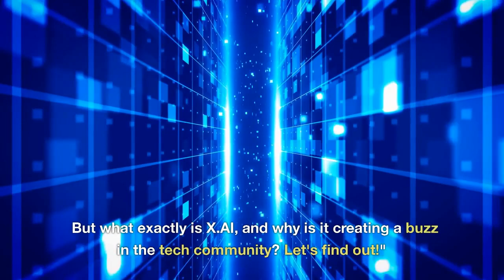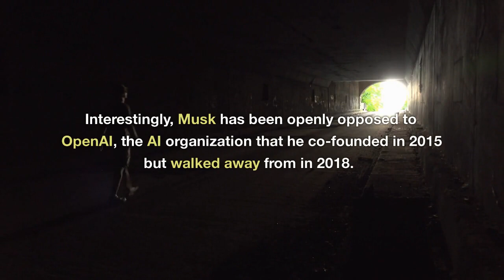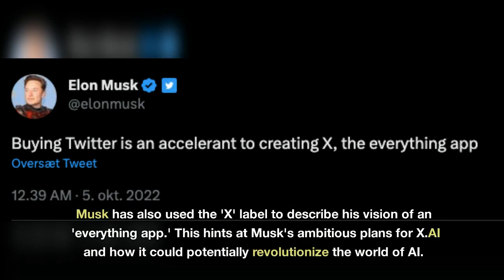Elon Musk's New AI Company: "X.AI "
Welcome back to RI-TechNews. In this video, we dive into the latest breaking news in the tech world - Elon Musk's new AI company, X.AI. Musk, known for his ambitious ventures like Tesla and SpaceX, has incorporated X.AI and has big plans in the field of artificial intelligence. Join us as we explore the details of Musk's latest venture, including the rumors, funding, and his vision for X.AI. Don't miss out on this exciting development in the world of technology!

Topics Covered:

Elon Musk's creation of X.AI, a new AI company
Rumors and reports about Musk's plans for an AI firm
Funding and team behind X.AI
Musk's opposition to OpenAI and his vision for X.AI
Potential impact of X.AI on the AI industry
[Include relevant tags for your YouTube channel and video content]

Let's dive into Elon Musk's latest venture into artificial intelligence with X.AI!